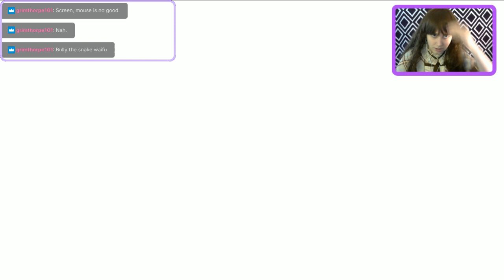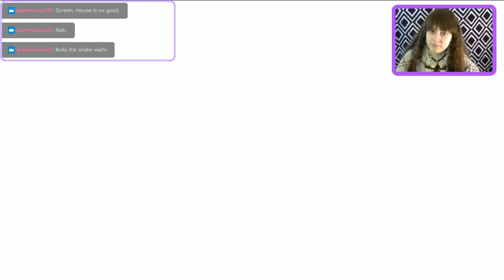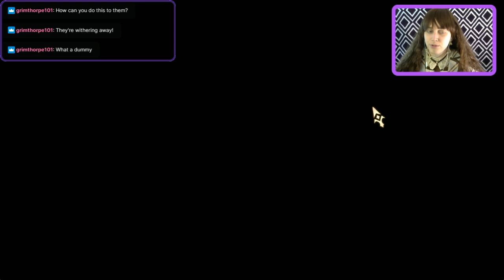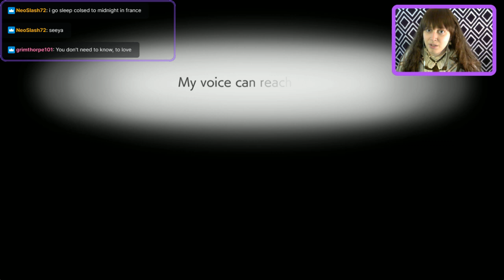Another Eden 23: Celestial Tower Part 2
Continuing the Celestial Tower episode.